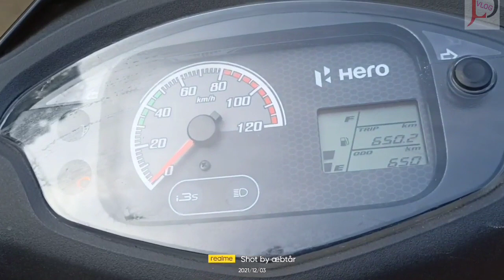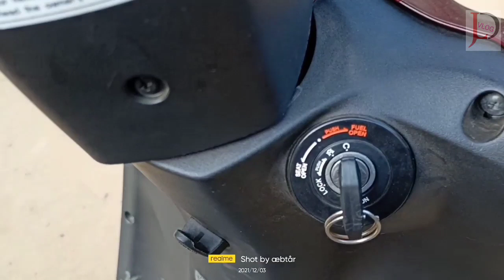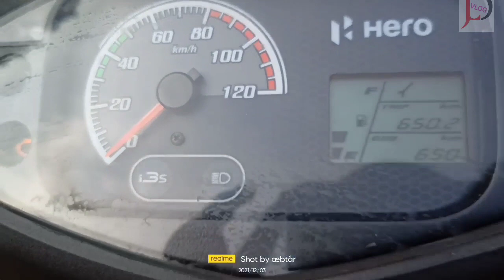Hero destini 125 Bs6 2021 model sale in tripura/jld vlog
যোগাযোগ করুন👇👇
nly whatsapp & Telegram